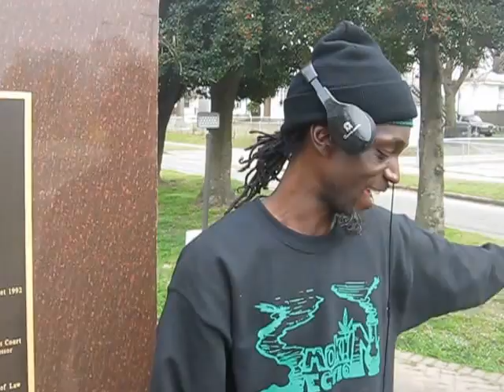NEW BLACK WORLD ORDER TV ! NIKKI MINAJ VS REMY MA PT 3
KING SHA AND TRE- SKI TAKES A LOOK AT BATTLE RAP AND THOSE HOMICIDAL BARS OF REMY MA WHEN SHE ETHERED NIKKI MINAJ